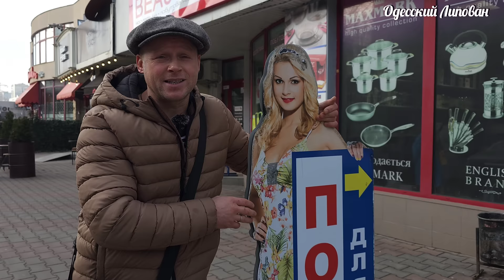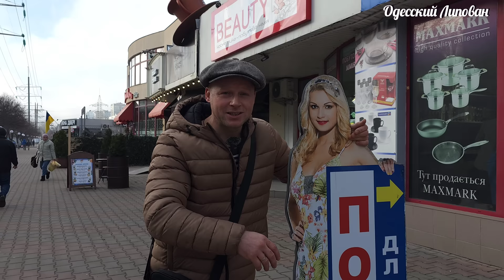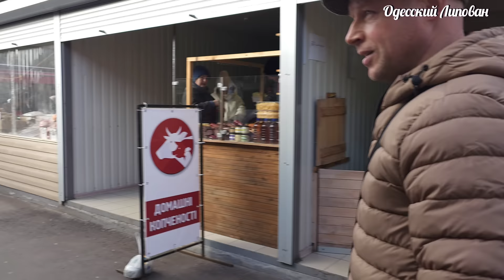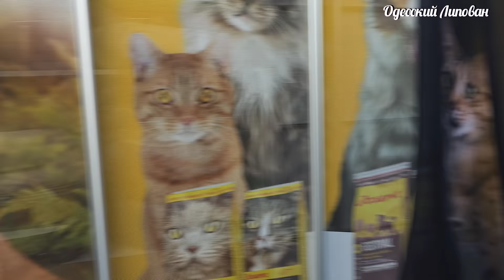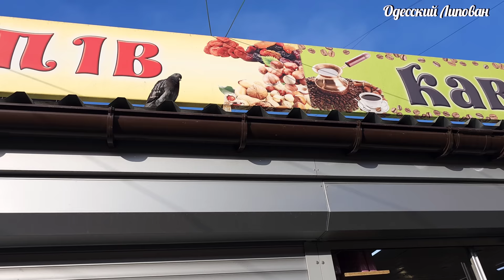Шикарно сходили на БАЗАР. Одесса Цены на МЯСО САЛО ОВОЩИ. Реставрация НОЖЕЙ от Дяди Димы